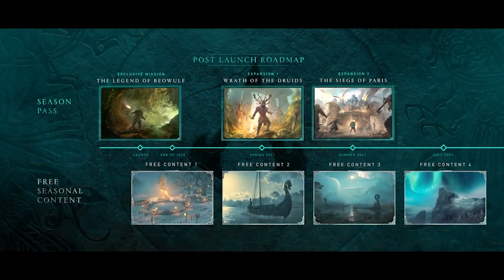Assassin’s Creed Valhalla | IRELAND, FRANCE AND MORE! (DLC TRAILER ANALYSIS)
So the trailer for Assassins Creed Valhalla's DLC has just released, announcing The Wrath of the Druids and The Siege of Paris, set in Ireland and France respectively, here's a video giving a breakdown of the Assassin’s Creed Valhalla Post Launch & Season Pass Trailer | Ubisoft [NA]

The youtubers Fizhy and Jorraptor both let me use some of their AC Valhalla footage which has been super helpful for the last few months, the two of those guys make some AC Content too, I'll link them below.